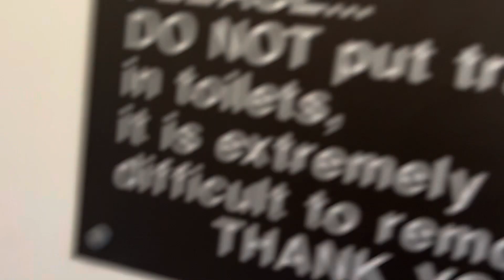Oregon state park restroom 7/12/23